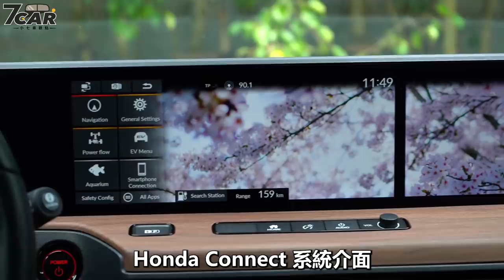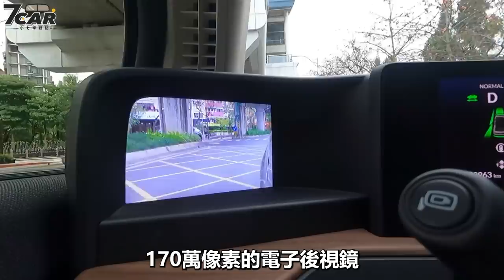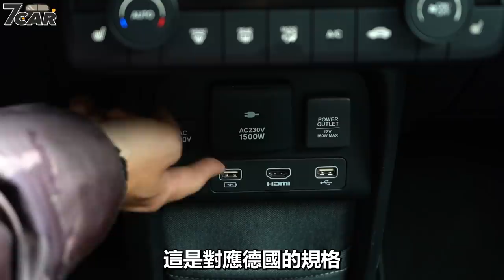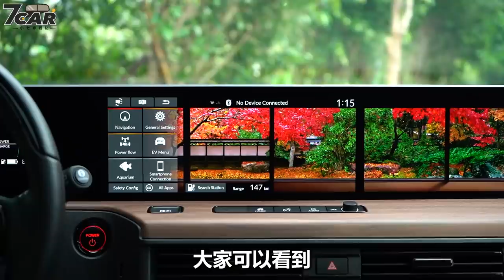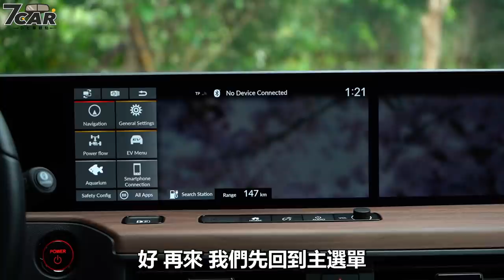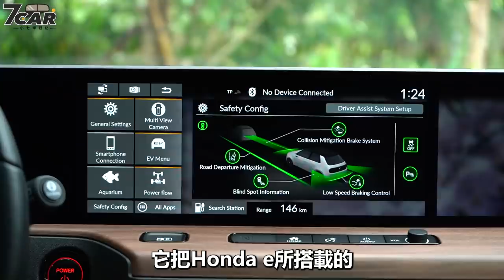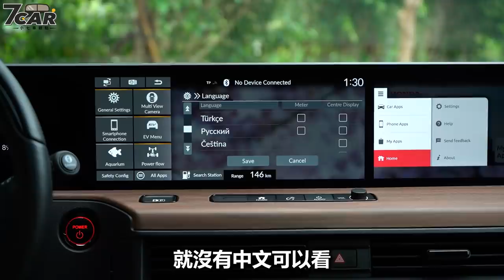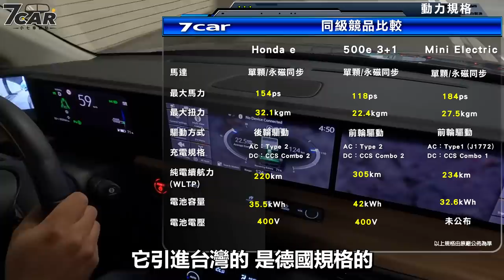【新車試駕】Honda e advanced｜俏皮純電 本田精神【7Car小七車觀點】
國內貿易商益新國際於 2021年 4 月宣布引進歐規 Honda e，今年完成認證之後已經有一台掛牌上路。編成上規劃德國市場二手車源與 advanced 全新車型，二手車報價149萬起、advanced 全新車則為199萬起。

新在哪裡？
●全新開發的電動車款
●採用專屬後置馬達、後驅電動平台，前後配重 50:50
●結合新世代科技於一身電動車款